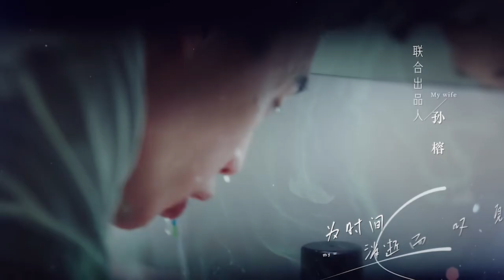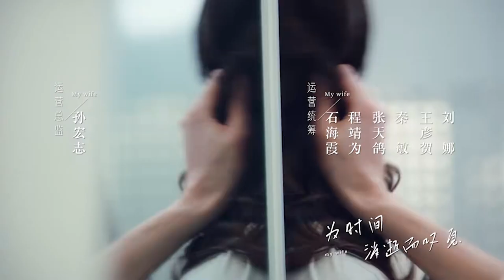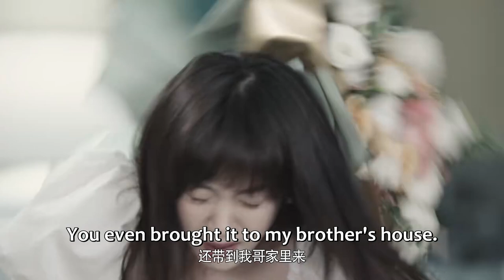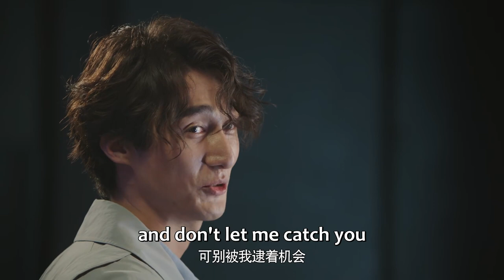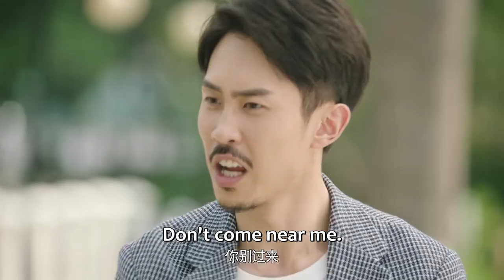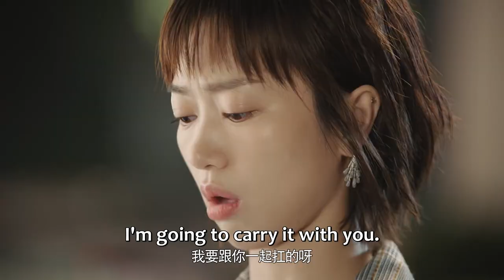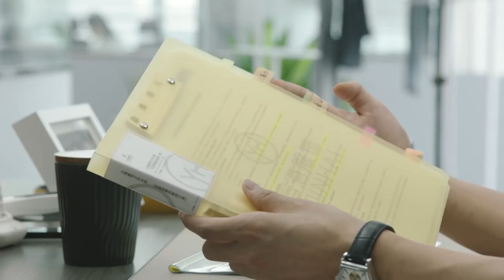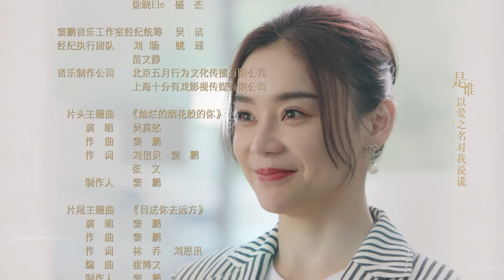ENG SUB | My Wife | EP16 | 妻子的新世界 | Yuan Shanshan, Du Chun